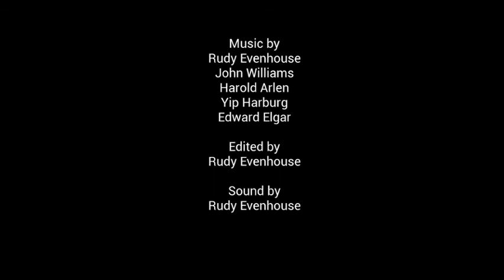The Daily Report Livestream Documentary Part 3: Choosing the music